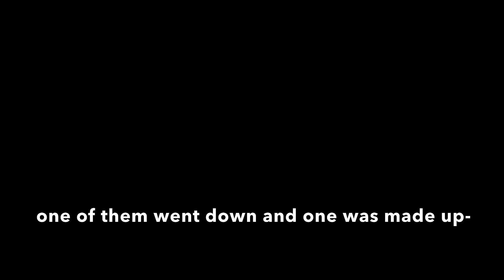truth about you😵😒-ems😑